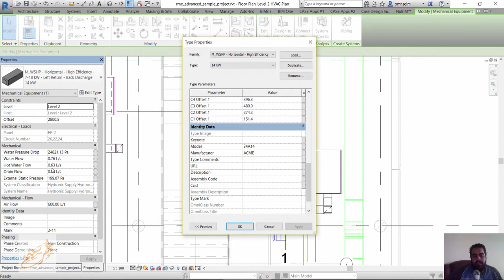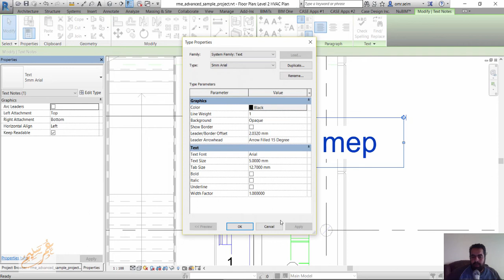Revit MEP 2017 Certified Professional Exam Preparation 05